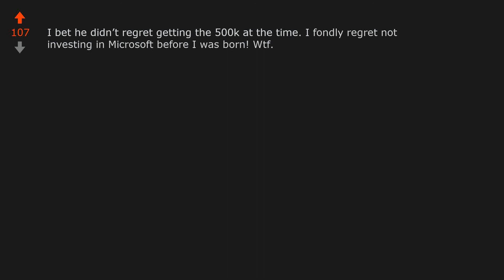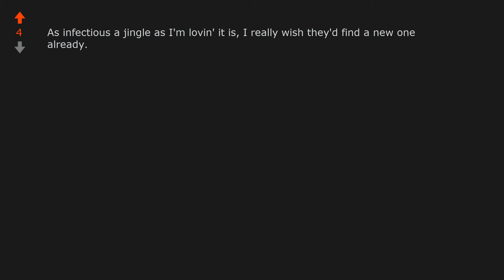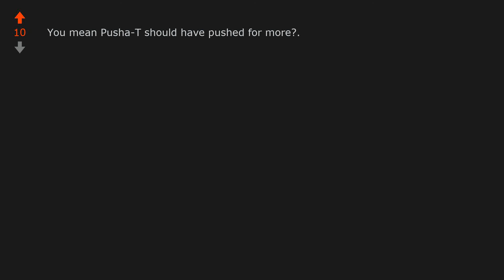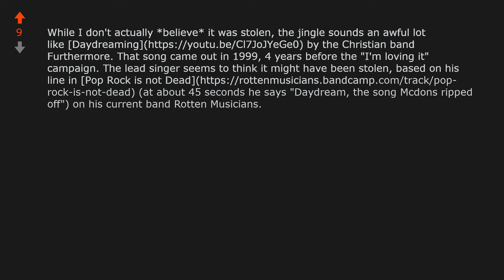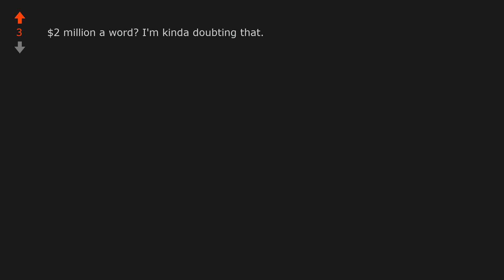TIL that the McDonalds advertising jingle “I’m Lovin’ It” was first performed ...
World News: TIL that the McDonalds advertising jingle “I’m Lovin’ It” was first performed by Justin Timberlake & co-written by Pusha-T. Pusha-T regrets not securing publishing rights for his work that paid him half a million dollars, while Timberlake was paid six million to sing it.